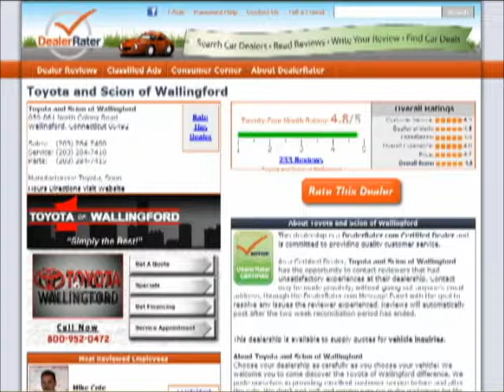Hi Carolyn, Samantha Gettings from Toyota of Wallingford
- Hi Carolyn, Samantha Gettings from Toyota of Wallingford. Thank you for your interest in the 2012 Toyota Corolla.